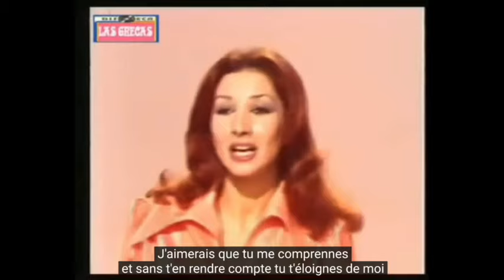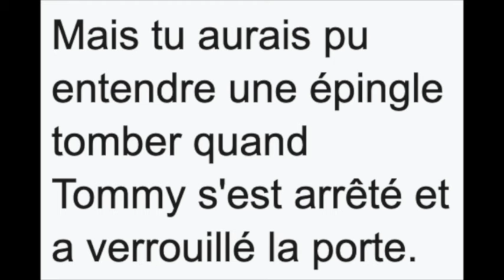Tenir la distance.